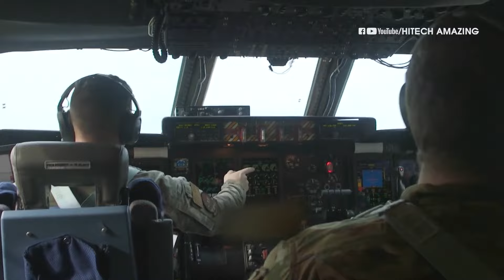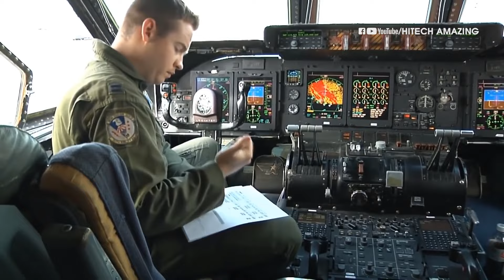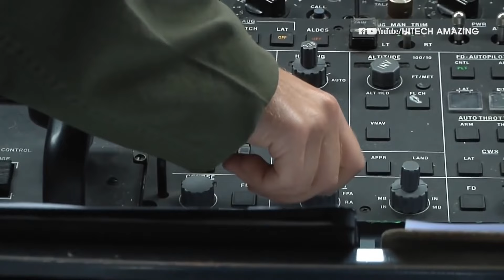Chiếc máy bay khổng lồ này lớn đến mức cần 28 bánh để hạ cánh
Với trọng tải chở hàng lên đến 142 tấn, C5 Galaxy là máy bay vận tải lớn nhất của không quân Mỹ. Thậm chí, chiếc vận tải cơ này còn có thể "nuốt trọn" cường kích A-10 vào trong khoang chở hàng của mình để vận chuyển đến bất cứ địa điểm tác chiến nào trên thế giới.

Máy bay vận tải C-5 có khả năng mang 142 tấn hàng hóa, tương đương trọng lượng của hai xe tăng M1A1 Abrams. Thậm chí các trực thăng cỡ lớn cũng trông rất nhỏ bé so với chiếc C-5. Nó được không quân Hoa Kỳ sử dụng làm máy bay không vận chiến lược liên lục địa.

Trong video này, chúng ta sẽ cùng nhau đi tìm hiểu về chiếc máy bay khổng lồ này nhé!